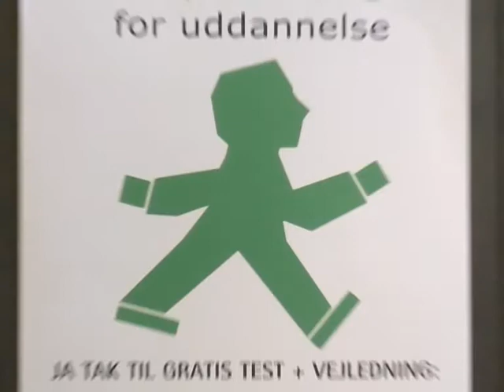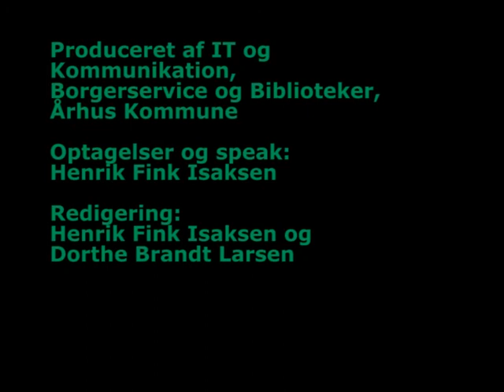Grønt lys for uddannelse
Fra og med 2. februar er der givet grønt lys for, at borgerne i Århus og omegn helt gratis kan få rådgivning om egne muligheder for uddannelse. Bag kampagnen står Århus Kommune, VUC Århus, Århus tekniske Skole, AOF, FO, FOF og Lærdansk|Århus sammen med bibliotekerne i Århus og Folkeoplysningssamvirket